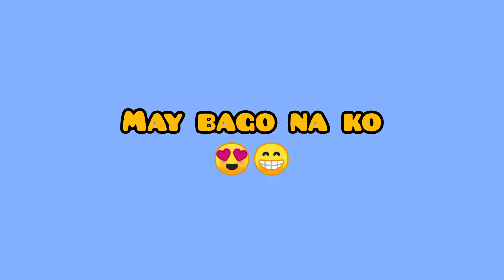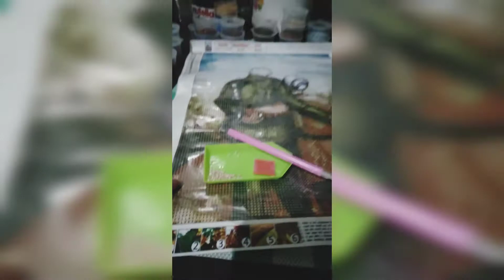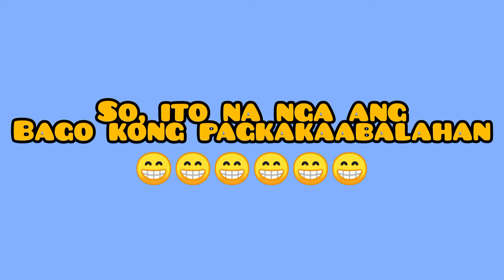MAY BAGO NA KO 😍